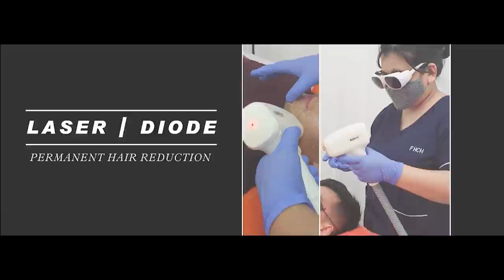THE ALOBO NAGA SHOW WITH MIZO RAPPER G’NIE | EPISODE 21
Meet G'Nie from Mizoram